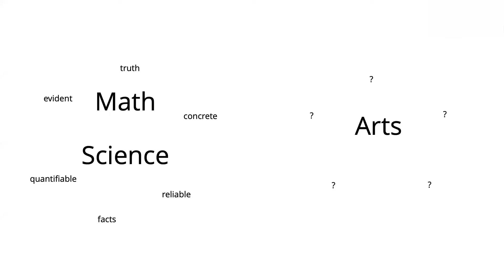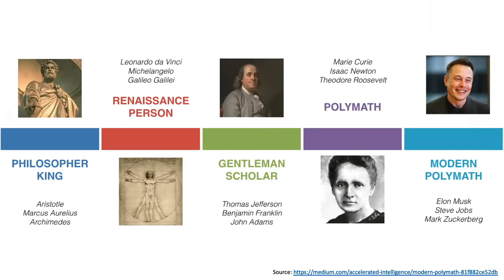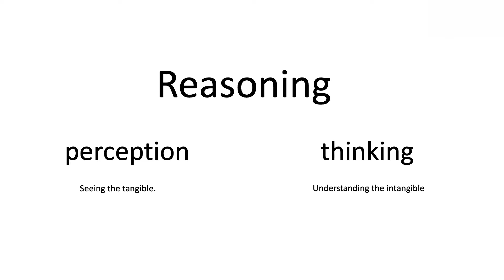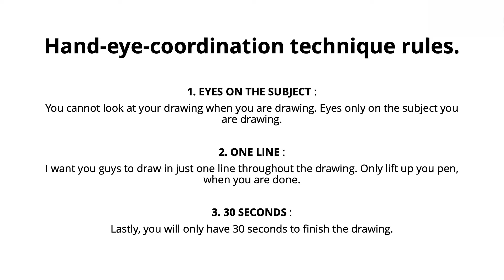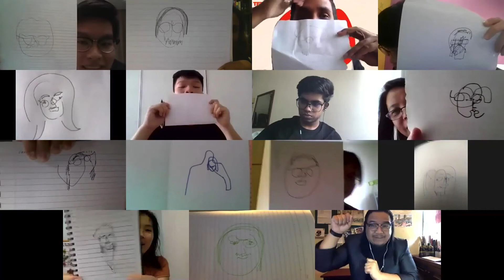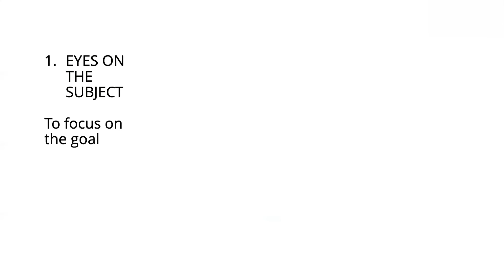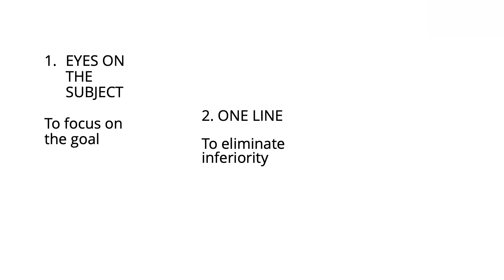Arts In Cognition: Vital Component of Critical Thinking | Ahmad Hakym bin Ahmad Hilmi | TEDxMCKL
Ahmad Hakym is the founder of KL Sketch Nation, a non-profit organization based in Kuala Lumpur, Malaysia. He is an accomplished architect and has had his work featured in the internationally published book ARCHISKETCHER: A Guide of Spotting and Sketching an Urban Landscape by Simone Riyard. He  also co-organised the World Sketching Symposium 2016 which attracted more than 450 sketchers from 44 countries.

Hakym aims to show that sketching can aid with critical thinking skills. In his segment, he has also prepared an activity which you can follow along too at home!

TEDxMCKL was held on the 18th of July, 2020, virtually on Zoom. It was wholly organised by the students of Methodist College Kuala Lumpur. This year's theme was ctrl+alt+del and the committee aimed to introduced new perspectives and thoughts from Malaysians of various walks of life. Born in Penang, and grew up in Kuala Lumpur, Ahmad Hakym or better known as Kymio in the art industry is an architect by profession and currently pursuing his doctoral study in architecture, relating to cognitive psychology and the act of sketching in a built environment. He is the founder of KL Sketchnation in 2014, a non-profit NGO that runs sketching activities around Kuala Lumpur to promote sketching as a means of communication. His works revolve around travelling urban sketching and recordings of time and places. Co-organized the World Sketching Symposium 2016 in Manchester that was participated by more than 450 sketchers from 44 countries all over the world. Featured as one of the contributors in the internationally published book ARCHISKETCHER: A Guide of Spotting and Sketching an Urban Landscape by Simone Riyard. He was also a part of the Malaysian National Visual Art Gallery Open Show exhibition in 2014. This talk was given at a TEDx event using the TED conference format but independently organized by a local community.